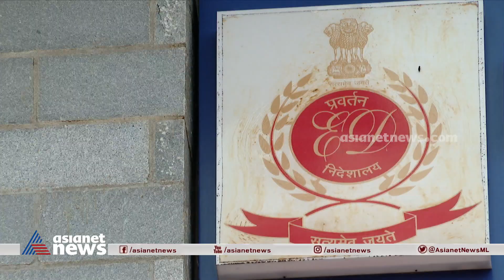കരുവന്നൂരിൽ ഇഡി അന്വേഷണം | Karuvannur Cooperative Bank Scam | Enforcement Directorate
ED initiates inquiry in Karuvannur Cooperative Bank Scam
കരുവന്നൂരിൽ ഇഡി അന്വേഷണം; സിപിഎം മുൻ ലോക്കൽ കമ്മിറ്റി അംഗങ്ങളടക്കം 6 പ്രതികൾ